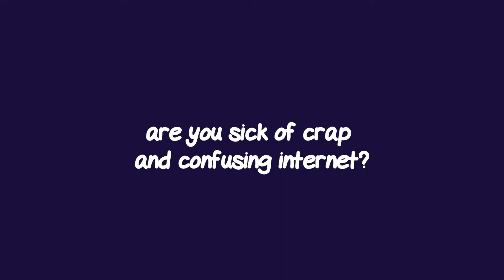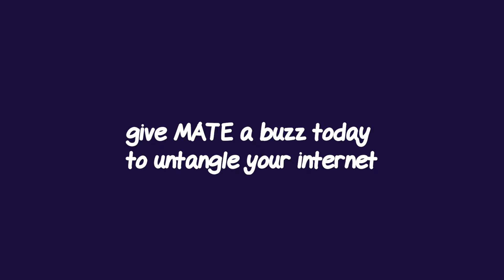Frankie hits the streets - Confusion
Frankie at MATE hits the streets of Western Sydney to find out what people think of their home internet connection!

A bit of confusion seems to be the order of the day...